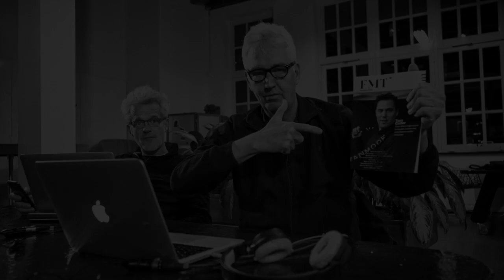De portretten van Guido van Nispen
Als bijna drie jaar portretteert Guido Van Nispen (bijna) wekelijks de gasten van Top Names. Als makers komen we ook geregeld voor zijn lens. Uit die foto's spreekt het plezier waarmee we Top Names maken. 'Time to return the favor' met Guido in actie in deze 'making of'.

En deze video de foto's van: Anouk Binkhuysen, Lotte Vink, Steven Uitenhuis, Julian Martijn Jagtenberg, Diana Krieger, Maurits Groen, Nieske Vergunst, Ruud Stelder, Olivier Heyning, Robin de Vries, Kaj Beetstra, en het FMT-team: Erwin Blom, Roeland Stekelenburg, Johan Schaap, Willem-Jan Draper, Leonieke Daalder en Martinus Meiborg.